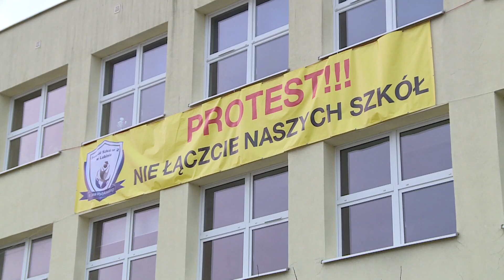LUBIN. Walczą o szkołę u wojewody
Zespół Szkół nr 2 w Lubinie nie chce, aby do ich szkoły włączone zostało III LO. Takie plany ma starostwo powiatowe, które od stycznia bieżącego roku ponownie zarządza szkołami średnimi w mieście. Każda ze stron ma swoje racje, czy uda się zatem znależć kompromis satysfakcjonujący obie strony?